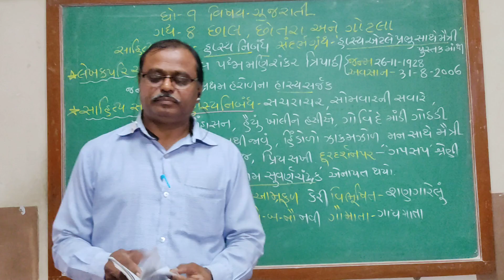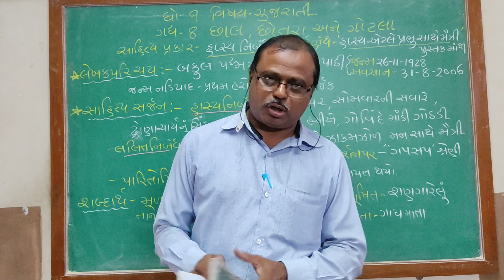ધો.9ગુજરાતી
ગદ્ય 8 છાલ,છોતરા અને ગોટલા
S.H.JADAV